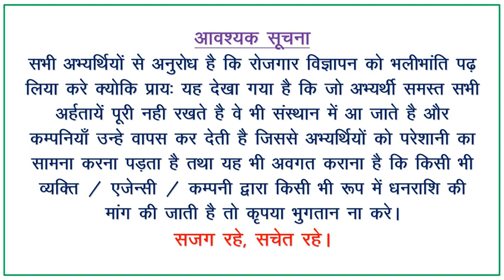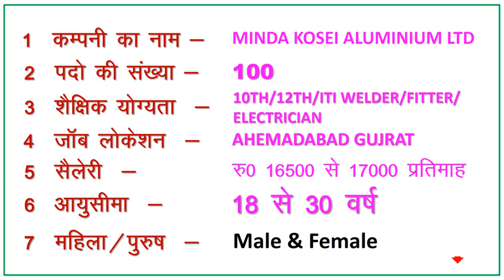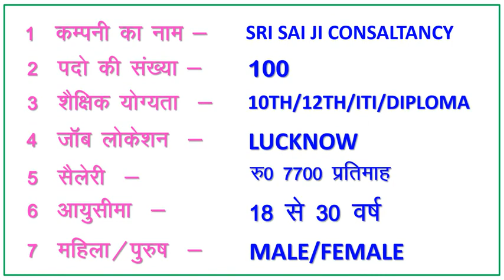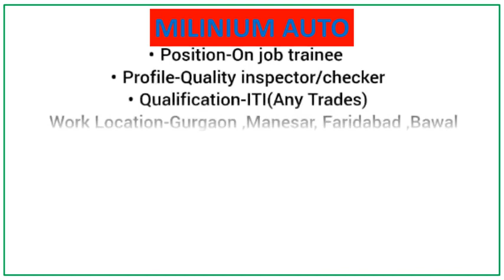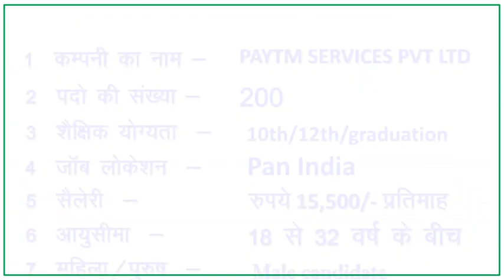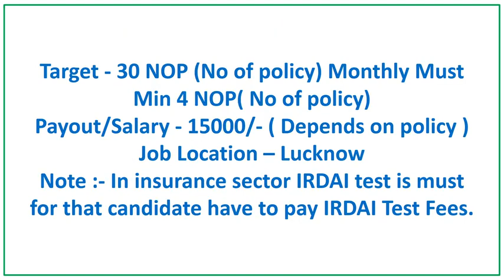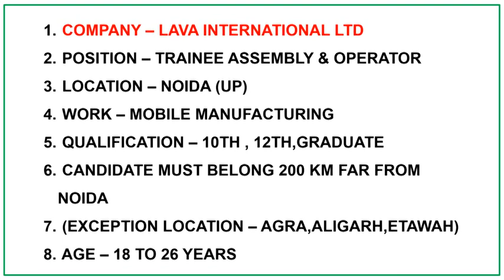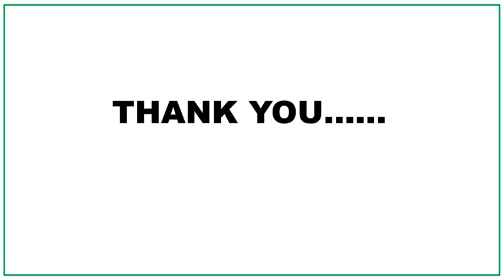दिनांक 21-दिसम्बर-2023 को 60 रोजगार मेला G ITI Aliganj Lucknow